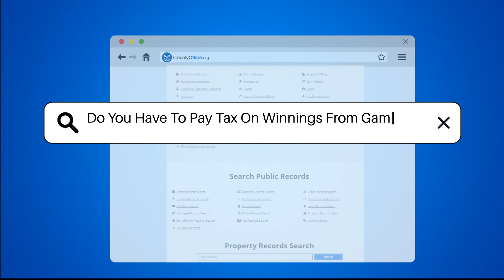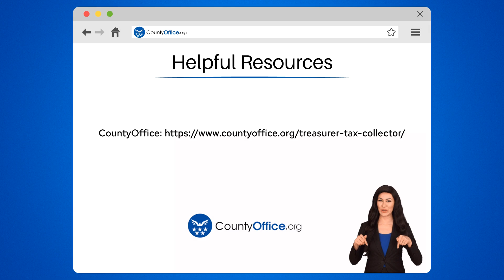Do You Have To Pay Tax On Winnings From Gambling? - CountyOffice.org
Do You Have To Pay Tax On Winnings From Gambling? In this insightful video, we delve into the topic of gambling winnings and the associated tax implications in the United States. Discover key information on how gambling income is treated by the Internal Revenue Service, including reporting requirements and the impact of wins and losses on your tax obligations. Learn about the importance of keeping accurate records and how winnings should be reported on your tax return, irrespective of receiving a Form W-2G. Find out how deductions for gambling losses work and the limitations based on your total winnings.

Understanding federal and state tax regulations concerning gambling is crucial, and seeking advice from a tax professional can offer clarity on your specific circumstances. Stay informed on the tax responsibilities related to gambling activities to ensure compliance with the law.

He